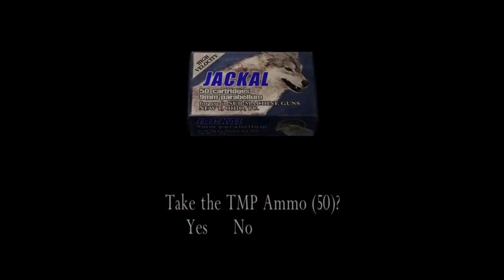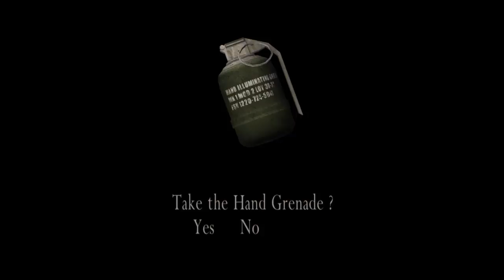Let's Play Resident Evil 4 - Episode 15 - Your Right Hand Comes Off?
LEON VS XENOMORPH ONE ON ONE CAGE MATCH THIS THURSDAY THURSDAY THURSDAY